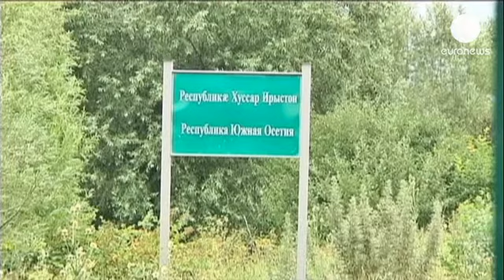Presidente da Geórgia culpa a Rússia pela guerra de 2008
A guerra entre a Rússia e a Geórgia só durou cinco dias, mas cinco anos depois as feridas ainda...

A guerra entre a Rússia e a Geórgia só durou cinco dias, mas cinco anos depois as feridas ainda estão abertas. Apesar do cessar-fogo, o conflito político persiste.

Esta quinta-feira, o dia foi de homenagem às vítimas, tanto na cidade de Tskhinvali, na Ossétia do Sul, como na capital georgiana, Tblissi, assim como em Moscovo. Os números variam, mas terá havido entre algumas centenas e 1600 mortos civis. Mais de 150 mil pessoas foram obrigadas a fugir de casa.

Na noite de 7 para 8 de Agosto de 2008, a partir da cidade de Gori, a Geórgia lançava uma ofensiva militar para retomar o controlo da Ossétia do Sul, a região que  - juntamente com a Abecásia - se tinha separado da Geórgia no início da década de 90. Moscovo respondeu com uma importante operação militar, infligindo uma pesada derrota aos georgianos.

No final da guerra-relâmpago, Moscovo reconheceu a independência da Ossétia do Sul e da Abecásia, instalando mesmo tropas nestas regiões separatistas. Nas vésperas do quinto aniversário do conflito, a Rússia e a Geórgia lançaram-se numa acesa troca de acusações.

O presidente da Geórgia, Mikhail Sakashvili, atribuiu as culpas a Moscovo, garantindo que a guerra era inevitável. "A inevitabilidade da guerra entre a Geórgia e Rússia poderia ter sido evitada apenas se a Geórgia se tivesse tornado um Estado falhado e se tivesse cedido às exigências da Rússia, não em 2008 nem em 2007 mas a partir de 2004 ou mesmo no final de 2003", declarou Sakashvili numa entrevista televisiva.

O primeiro-ministro russo, Dmitri Medvedev - que ocupava a chefia do Estado no momento do conflito - insistiu, num canal televisivo georgiano, que a intervenção militar foi a decisão certa. "Tomei esta decisão e acredito que era a coisa certa a fazer naquela situação específica", disse.